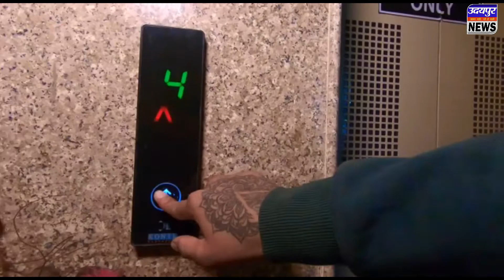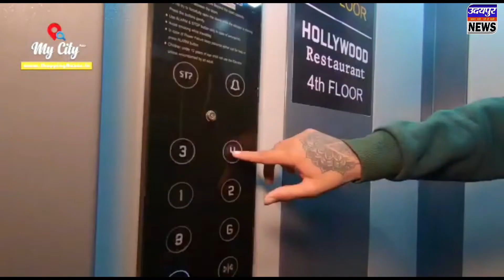आदित्यार्क महोत्सव को लेकर भाजपा प्रदेशाध्यक्ष को दिया निमंत्रण